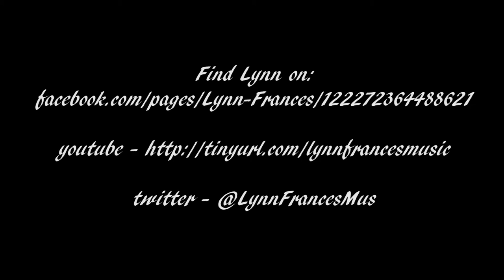Lynn Frances - Fix You (Live cover - Coldplay)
Live cover of Coldplay's Fix You

With thanks to Ginger Music Studios for the use of their first class facilities